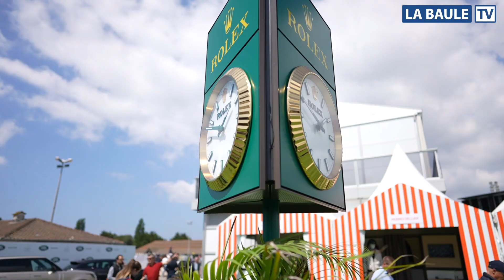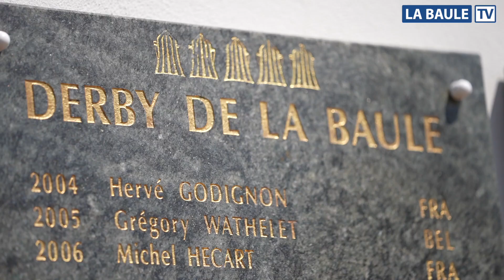🐎🏆Jumping International de La Baule 2022 - Retour en images sur un succès exceptionnel...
👪👪 50 000 personnes accueillies sur les 4 jours...
🎥 Retrouvez les moments forts de cette édition avec
- La Coupe des Nations - Ville de La Baule 🇧🇪🇫🇷🇨🇦
- Le Derby Région Pays de La Loire 🇮🇪 Denis Lynch
- Le Rolex Grand Prix Ville de La Baule 🇨🇦 Beth Underhill Stables
🪂 L'arrivée du trophée du Derby Région Pays de La Loire en parachute.
Guillaume Canet
LaBaule LaBauleTV Jumping International de La Baule Ville de La Baule-Escoublac Franck Louvrier Les Derbys de La Baule Pierre de Brissac ROLEX Moët & Chandon Véronique Gauthier Les Derbys de La Baule La Baule TV
Réalisation : Hugues Driancourt.